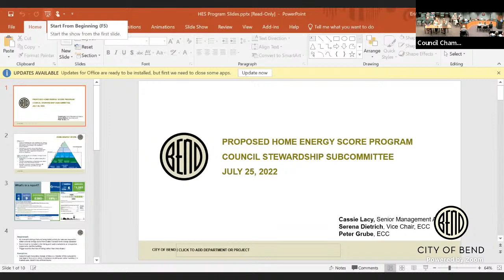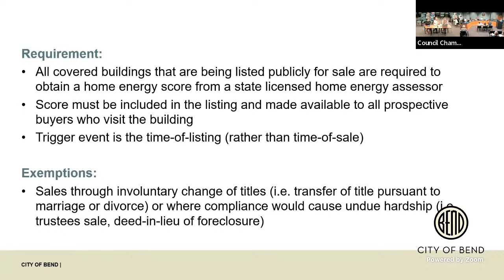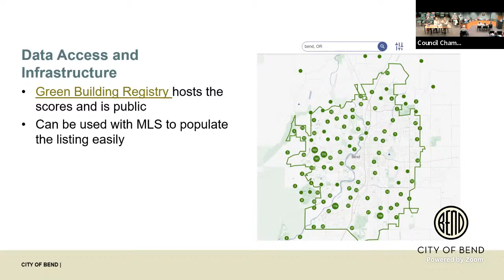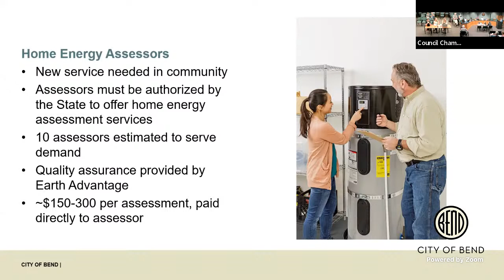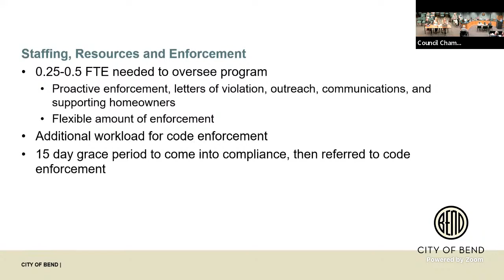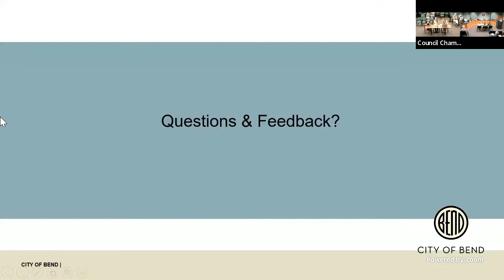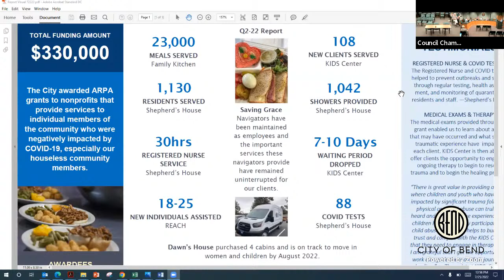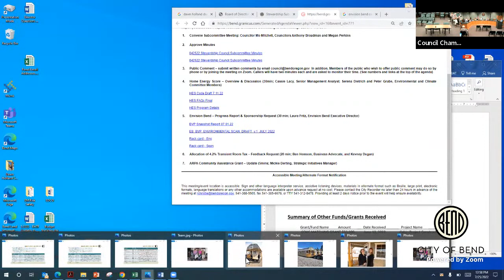Bend City Council Stewardship Subcommittee Meeting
If the video does not start automatically, please refresh your browser and press the play button located in the middle of the video screen or in the bottom left corner of the video screen.

If you would like to provide public comment during this meeting, please use this to join the meeting live via Zoom; please use the raise hand function in Zoom during the public comment period of the meeting.

To listen or provide public comment by phone, please dial 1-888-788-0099 and enter access code 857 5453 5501## to join this public meeting.  To signal that you would like to provide public comment, use your phone's keypad and press *9 to raise your virtual hand.  A staff member will call on you based on the order that hands are raised.

The Stewardship Subcommittee discusses topics related to community stewardship, including natural resources, human and health services, public safety, and community partnerships.